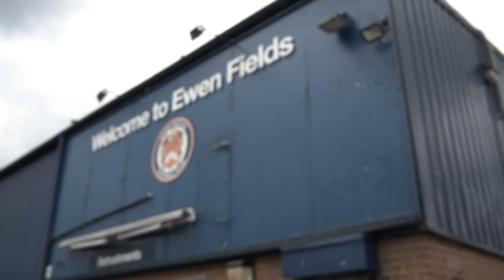Lee Randall CALM Charity Football Match @ Hyde United